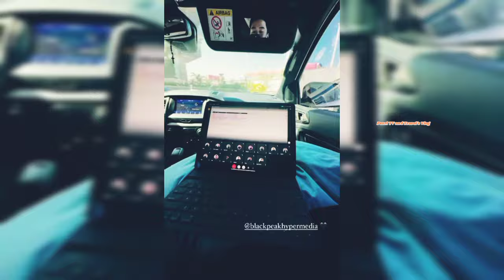ANG GWAPO!!!DOMINIC ROQUE TINILIAN at DINUMOG na Naman Ng MGA Tao sa PAMPANGA/MADAMI Nagmamahal Sayo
Dominic Roque PINAGKAGULUHAN na Naman SA Pampanga..marami syang napasaya na mga netizen duon dahil Kasama sya Ng WHEELTEK Phil's na Namigay ng saya at surprise SA MGA NETIZEN Ng  Pampanga.

Narito Ang Ganap guys,,let's watch this.